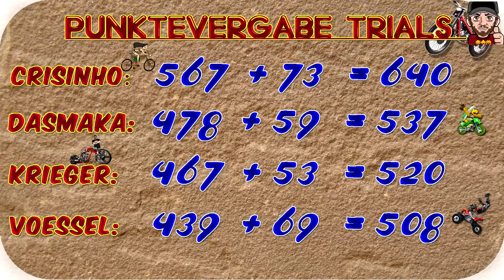#09 Wozu kann man gut fappen? ! Jahres-Tour de Trials | CommanderKrieger & Voessel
Sooo liebe Freunde der Sonne, der Commander und Ich zocken ein bisschen Trials Evolution für euch! Lasst es euch schmecken. Hier aus meiner Sicht :)